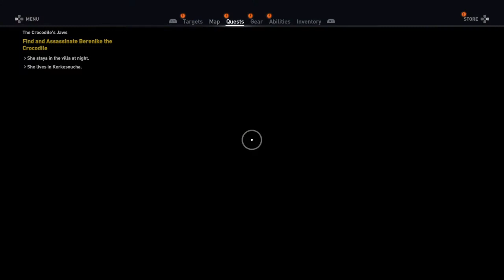Assassin's Creed® Origins 27